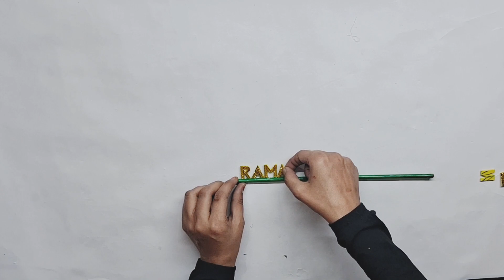DIY- Beautiful Ramadan Decor| Cardboard Reusing Ideas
Ramadan Craft Idea
Ramadan diy
Moon diy ideas
Decoration ideas
Home decoration
eid Mubarak Craft Idea
ideas for home decor
Home organizer
organizer
Diy Home decor
handmade craft
handmade
youtube crafts ideas
crafts ideas
diy Idea
Beautiful diy Idea
diy Home decoration crafts